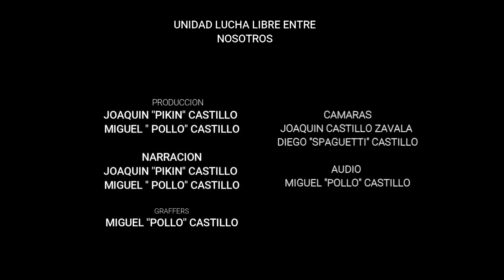ESTELAR BATALLA DE LEYENDAS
ESTRELLA 2000, SINDROME SOMBRA DE DRAGON Y RESPLANDOR
VS
CARIÑOSO, ZEBRA JR, CHICO MALO Y STREYKER